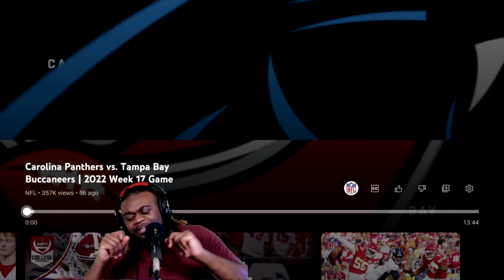Carolina Panthers vs Tampa Bay Buccaneers | 2022 Week 17 Game Reaction